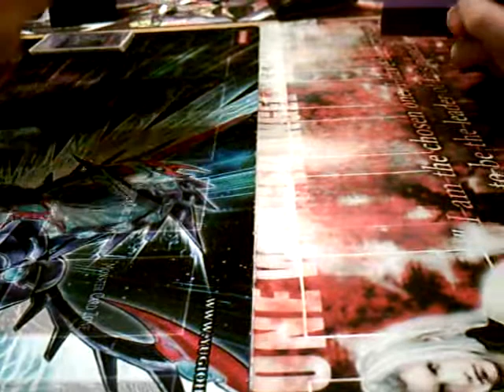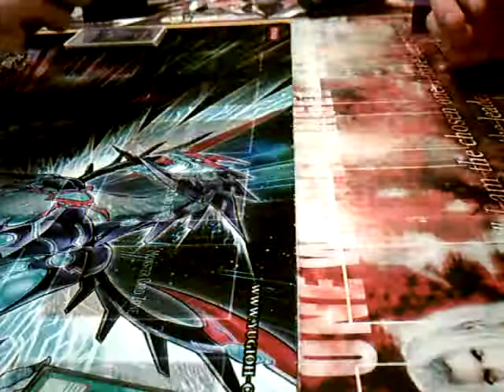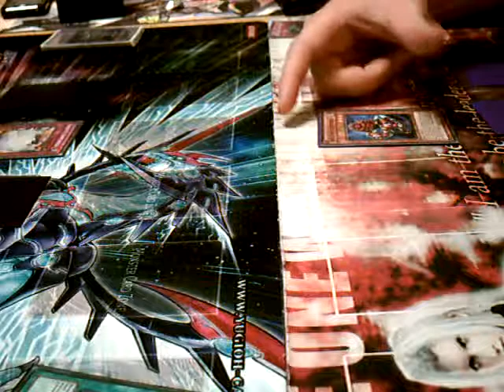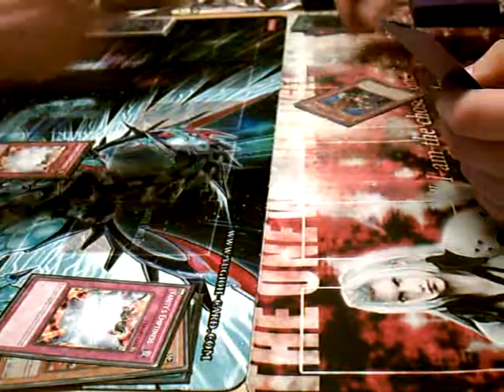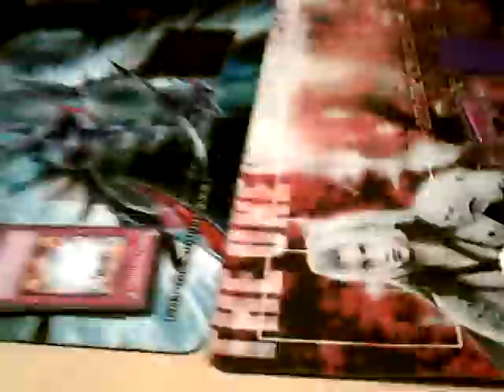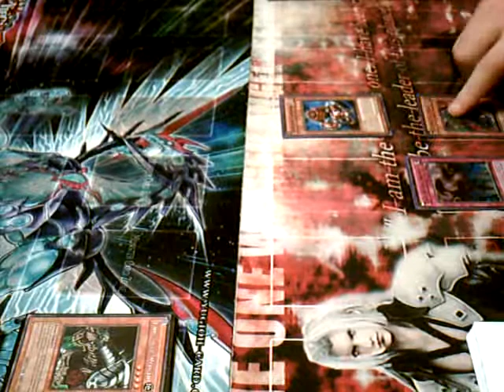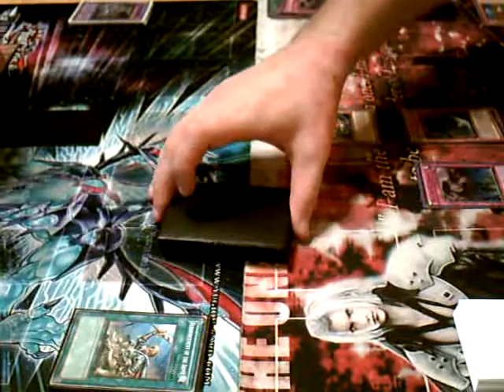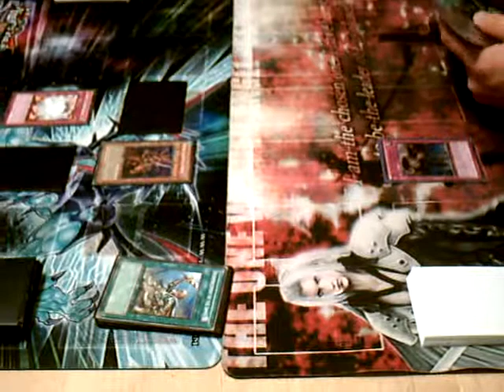Yu-Gi-Oh! Macro Stun vs Inzektors [Game 1]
Game 1 Of The Duel Between: Macro Stun (Tony) vs Inzektors (Gavin).